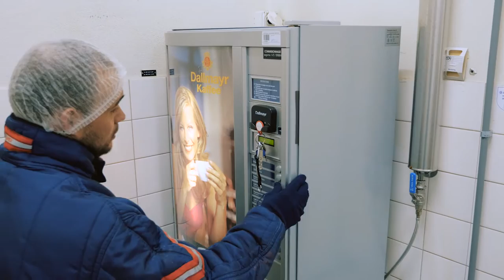Micarna jobvidéos Logistique